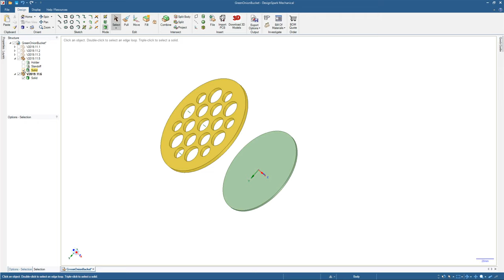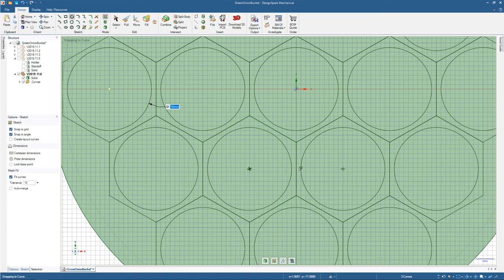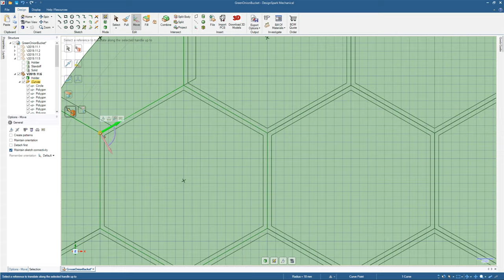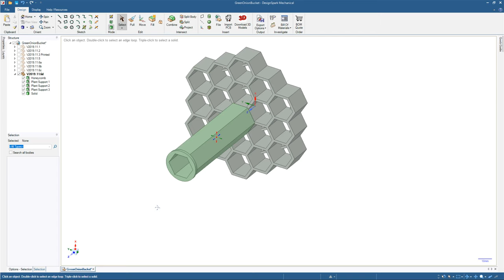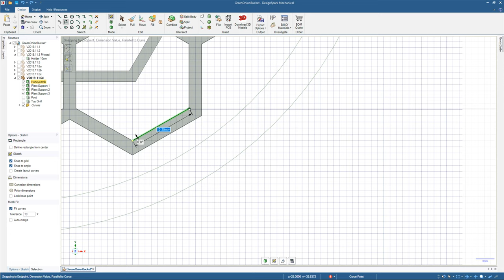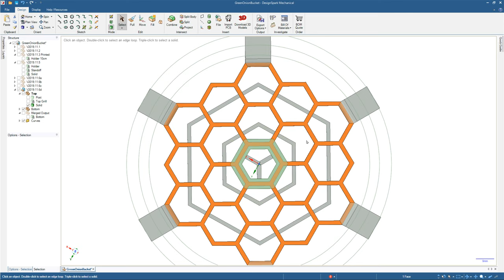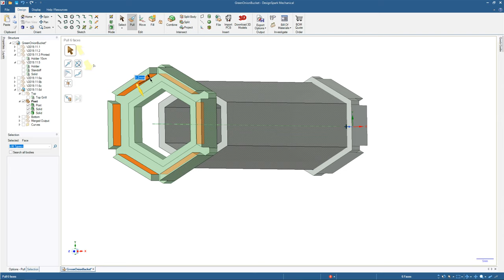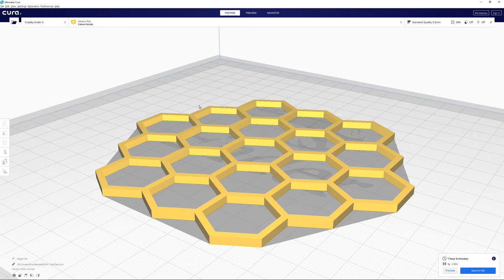Modeling Green Onion Bucket (2019.11.6) - Part 1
After throwing out the previous model (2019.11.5), this design implements a more efficient layout, using a hexagonal pattern.

The initial work was done on an old laptop, which didn't have the horsepower to smoothly record the modeling process, so it's jittery and worth skipping through at 2x speed.

Tools: DesignSpark Mechanical, Ultimaker Cura